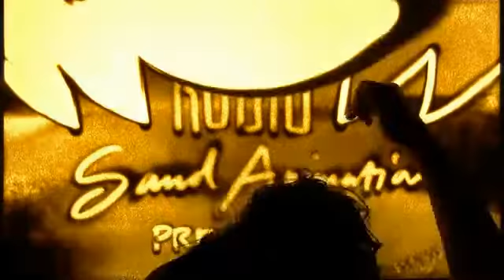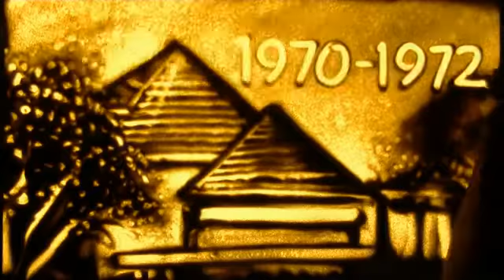Rumah Sakit Bunda Jakarta